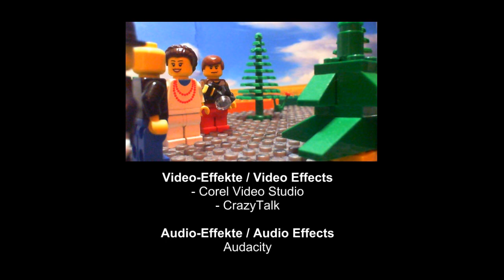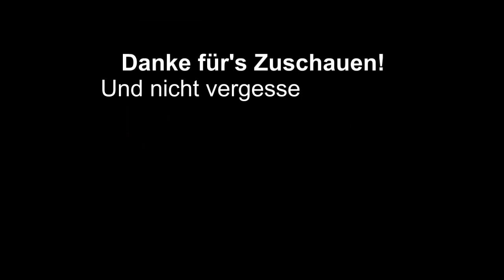Brickboard Adventskalendergeschichte 2023: Straße 8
Auf dem Weg nach Hause trifft Peter auf eine Gruppe von Leuten, die ein Problem mit einem dritten Tannenbaum haben, weil dessen Stamm abgebrochen ist. Da hat Peter einen Vorschlag ...